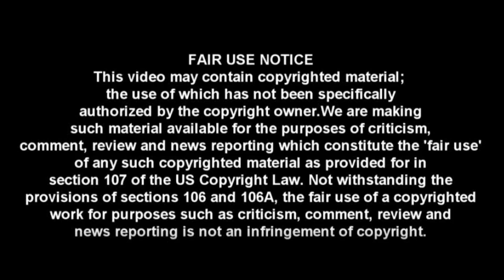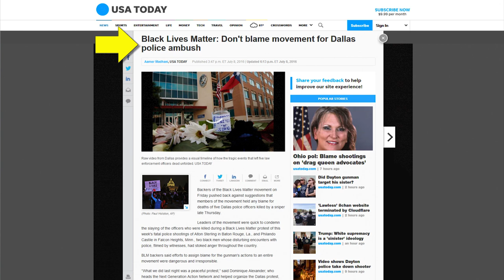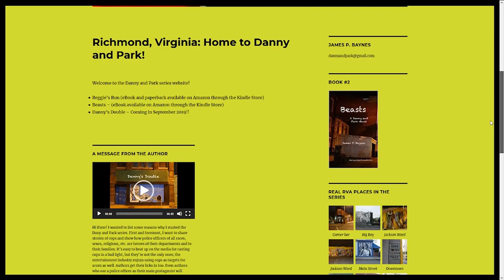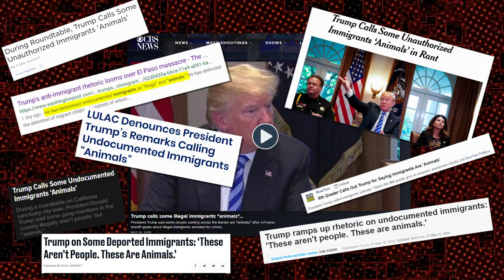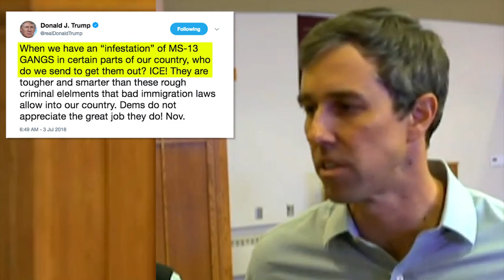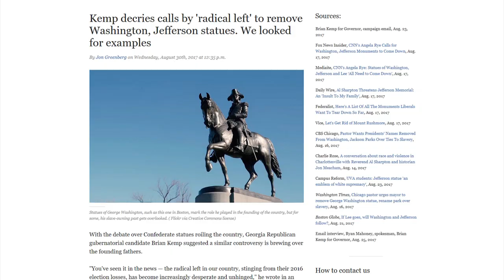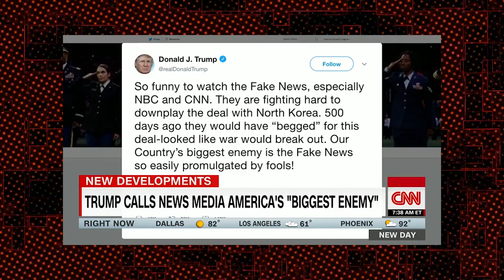BUSTED: The DNC Media's Dishonest Blame Game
CRYPTOCURRENCY:
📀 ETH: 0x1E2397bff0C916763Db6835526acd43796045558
📀 BTC: 13dnHJyCaLFgzxXZLSSXhgbqAfioXHo33t
📀 LTC:  LRaNzJD6PmCR7FkqHTuSgiAYkE9GSKG8g8
📀 DASH: XasuQ2cSEuPRSnG47XyShcW9XvM1xh6Em8

Trump’s Full, Heated Press Conference on Race and Violence in Charlottesville (Full) | NBC News